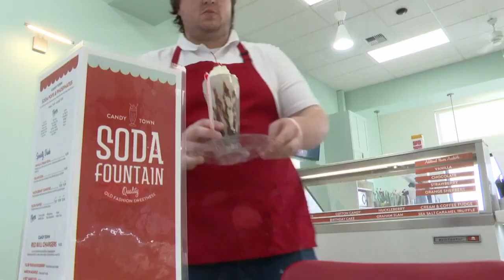Candy Town USA grand opening set for Saturday